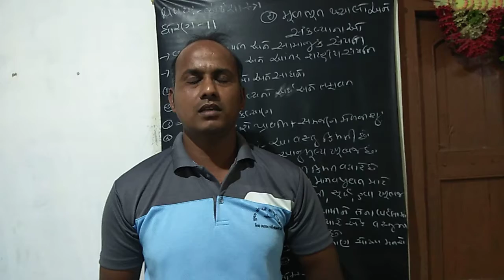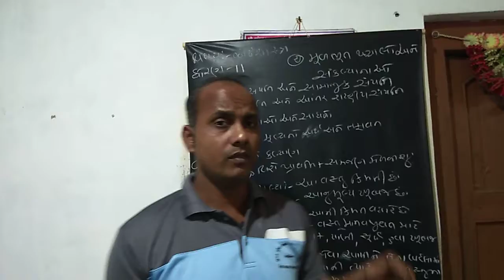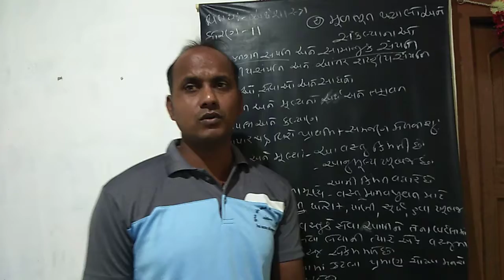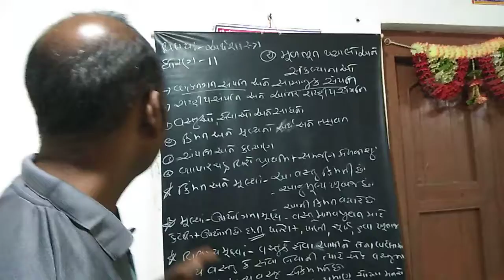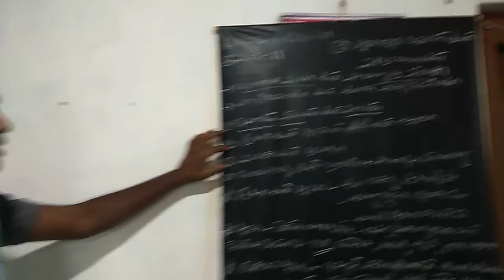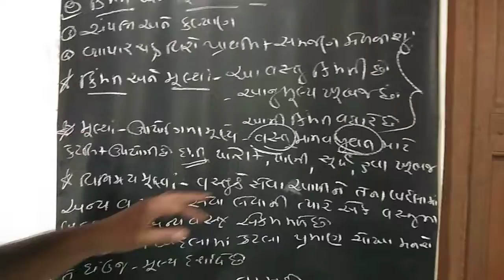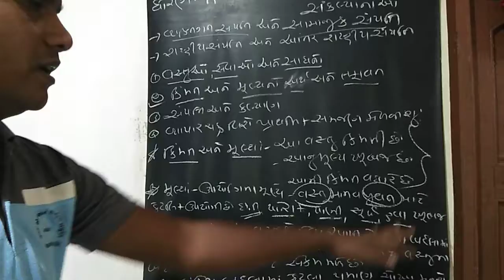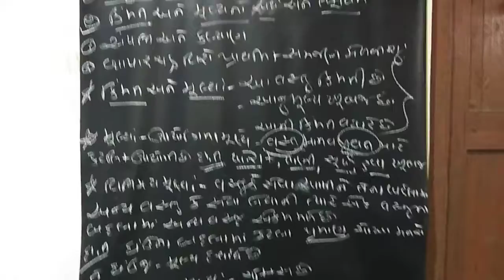ધોરણ 11 અર્થશાસ્ત્ર પ્રકરણ બે ભાગ એક